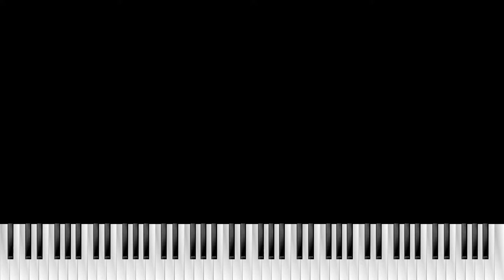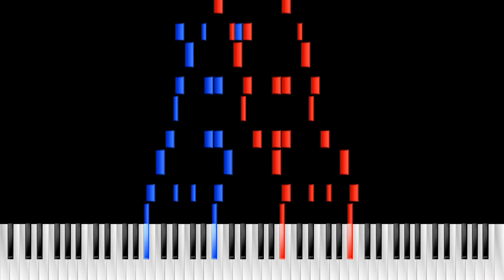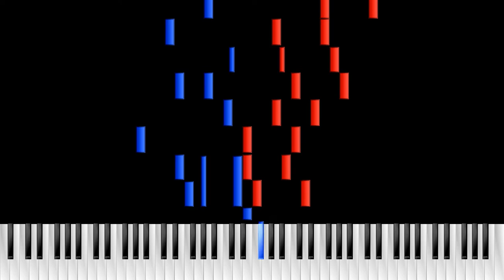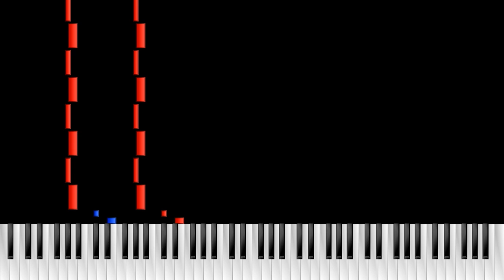Franz Liszt - Études d'exécution transcendante d'après Paganini (S. 140), Étude 6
Software used to render the video:
SoundFont used:
Keppy's Steinway D-274 7.4
Software used to make the MIDI:
MuseScore 3